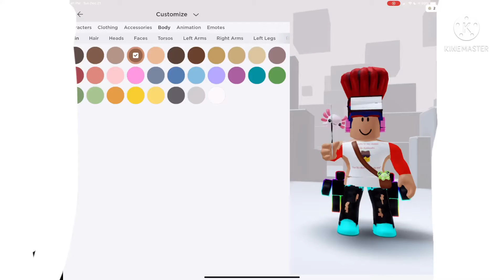Trying to make the small￼est roblox ￼character.